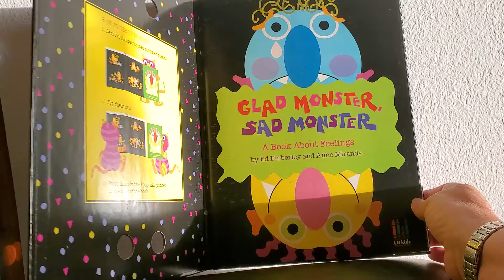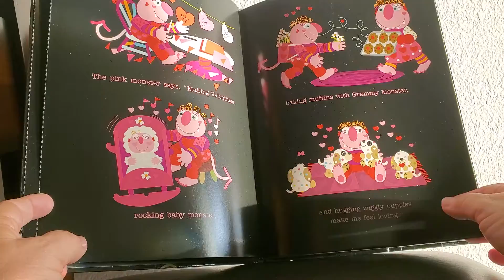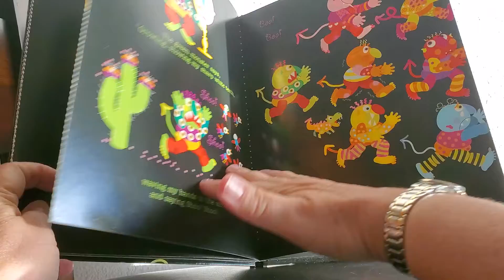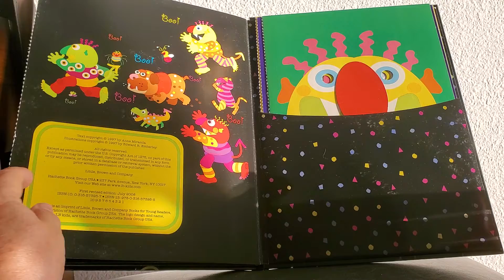Glad Monster, Sad Monster